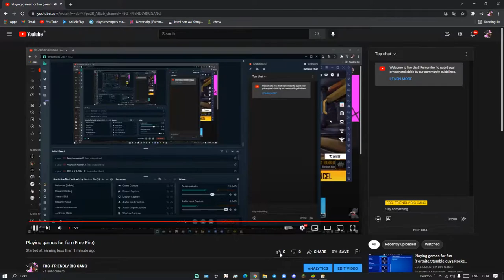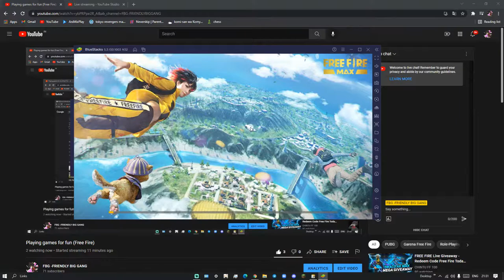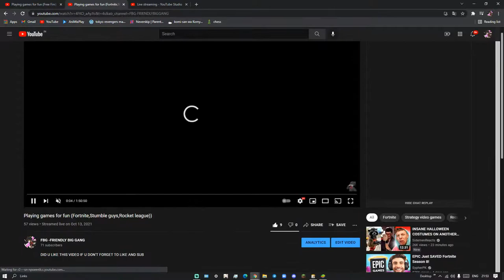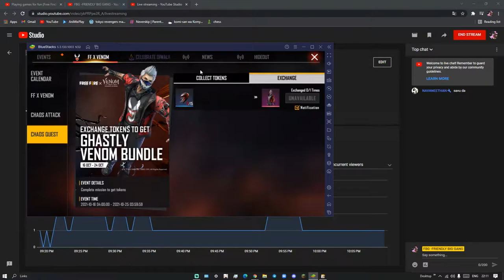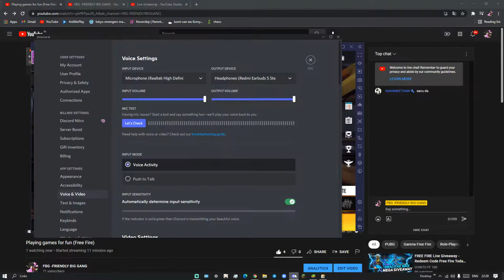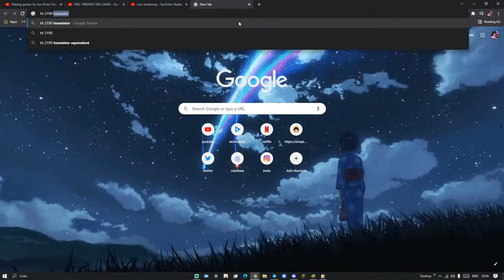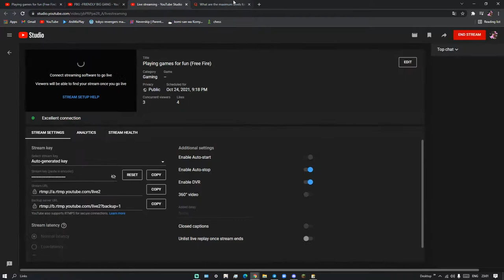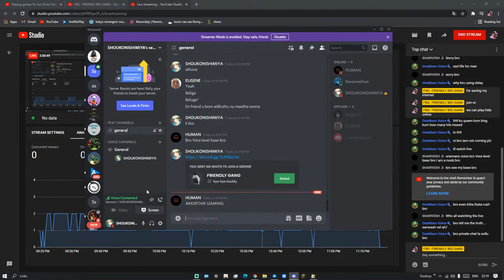Playing games for fun (Free Fire)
SUPPORT OUR FRIENDS TOO LINK IN THE FIRST COMMENT

ONLY TDMS MAYBE CLASSIC WHEN FRIENDS ARE ONLINE

DEVICE :REDMI NOTE 8 , IPHONE 6S

FIVE FINGER + GYRO(ALWAYS ON)

SEASON 12: FIRST REACHED -PLA, DIA, CRO, ACE
AVERAGE KD :2TO3
S14:ACE